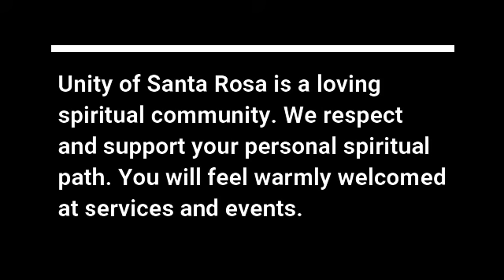A Journey with Persephone. Rev. Dr. Patricia Keel. September 20, 2020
Rev. Dr. Patricia Keel's message to Unity of Santa Rosa on September 20, 2020.